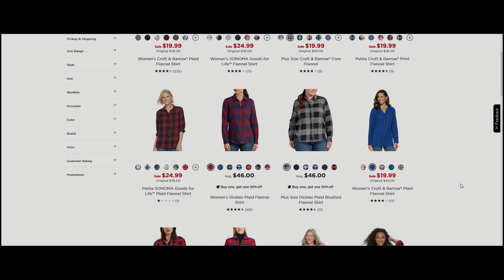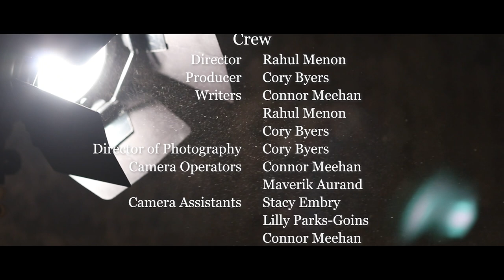I Love You (2019) - English Short Film | Thriller Suspense | 1080p HD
“She’s crazy about him. And she’s crazy.”

Our little tribute to all the great creepy movie stalkers of the past. From Hedra Carlson, Annie Wilkes, Max Cady, to the great Alex Forrest from ‘Fatal Attraction’.

Had super fun being part of an amazing team, and working with a bunch of passionate people. From writing, filming and editing, all in a span of 48 hours, as part of the 48HourFilmChallenge.

Crew:

Cinematography & Produced by Cory Byers
Written by Connor Meehan, Rahul Menon & Cory Byers
Editing by Maverik Aurand & Rahul Menon
Directed by Rahul Menon

Cast:
Rachel Rogers
Belle Walker
Davon Burrell

Special thanks to our ‘Riley Wilson’ – Rachel Rogers, for helping us out on short notice.
It was fascinating to see you listen, and then react to other actors, and give out amazing subtle nuances on each and every take. You elevated the entire film with your amazing performance. Thank you for being part of this.

Rules of the challenge:
Character Name: Riley Wilson
Dialogue: “Is that all there is?”
Genre: Thriller/Suspense
Prop: Calculator